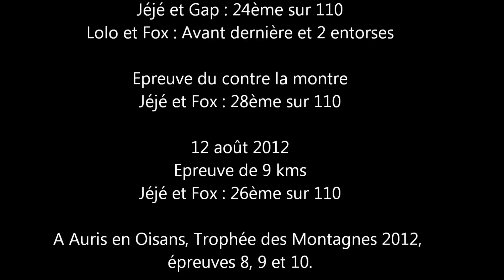Trophée Des Montagnes.wmv